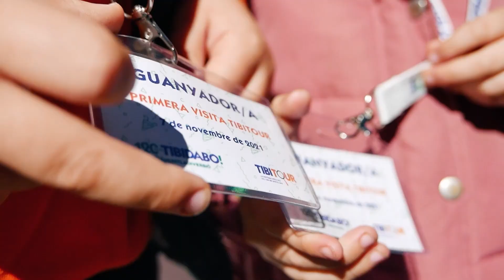Tibidabo - Celebrem 120 anys!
Per molts més anys, Tibidabo! 🎂💙

El passat diumenge 7 de novembre, vam celebrar el 120è aniversari del Parc d'atraccions Tibidabo! 🎉 Amb les Mascotes del Tibidabo, membres TibiClub, i convidades i convidats molt especials que han format part de la història del Parc, vam gaudir d'una gran festa.

A més, es va celebrar la primera visita guiada TibiTour, la nova experiència del Tibidabo, amb les guanyadores i guanyadors del sorteig d'Instagram. 🔍 Moltes gràcies a tothom que ha fet possible aquests 120 anys màgics. Per 120 anys més! 🎡